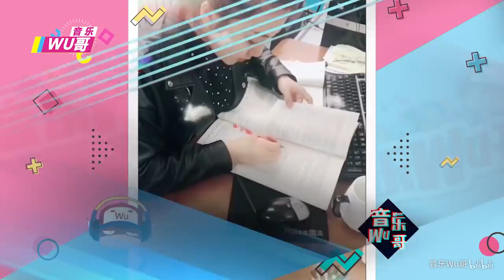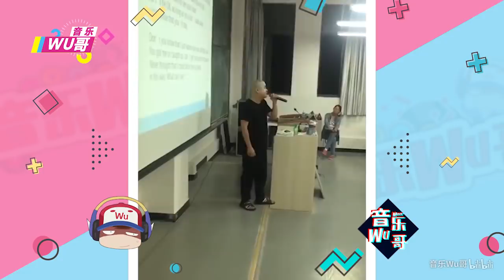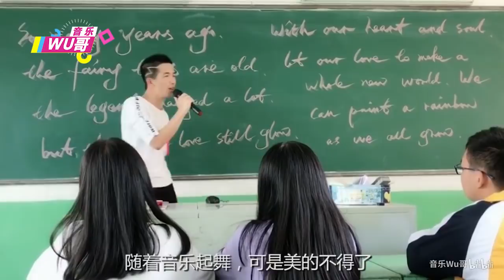又是别人的老师！在课堂上跳《极乐净土》，下面的学生都嗨了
最近网上可谓是火了一批相当不得了的老师，不仅长得好看，居然还会各种才艺。
老师、唱歌、跳舞、课堂、高手、民间、好听、美女、网络